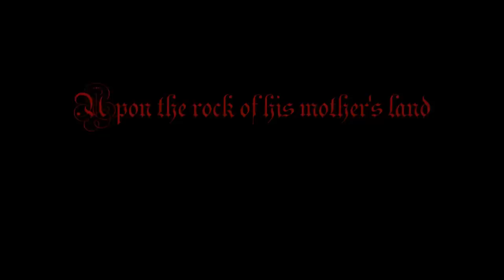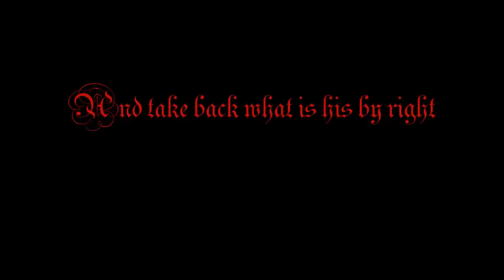Dark Battle Music ~ The Malevolent Hero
Upon the rock of his mother's land
And under flaming skies of night
The Malevolent Hero here will stand
And take back what is his by right